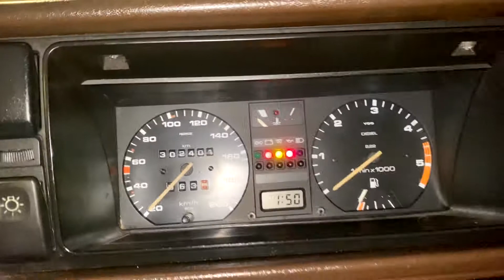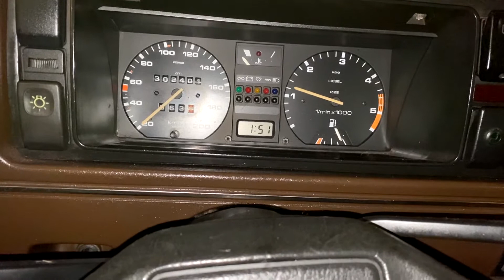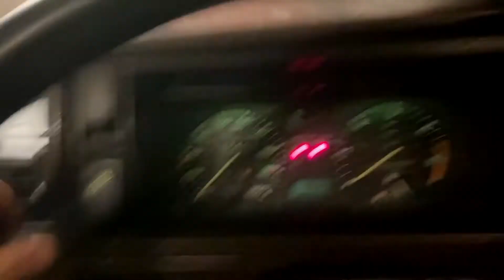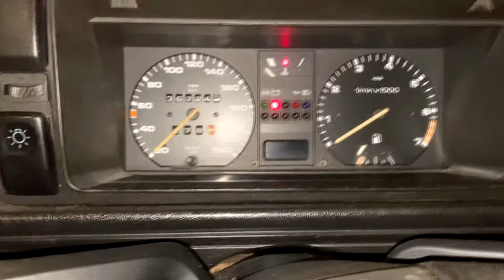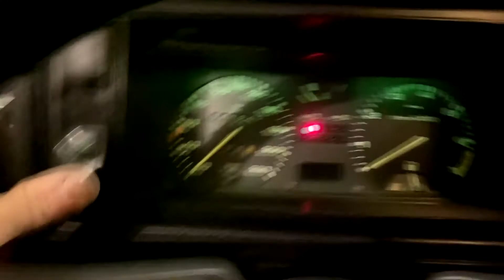New tail lights for the Volkswagen Golf 2 1,6D 1984.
I bought new red and black tail lights for the white Golf. Because the on the old ones the right one had a crack and I fixed it with glue and on the left one hanger was broken, so I put in a self taper to hold it. This ones are in a really nice shape, it's hard to find them in this shape. And I ended up putting the old ones back in the red one.